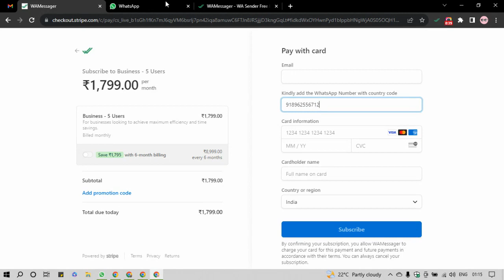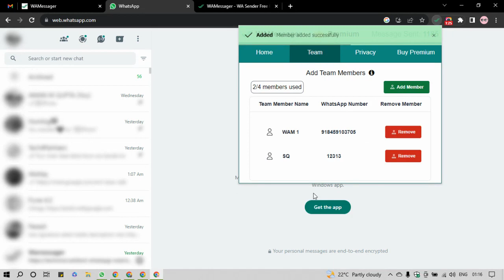WAMessager Tutorial How to add Team Members to your 3 or 5 numbers plan| Bulk WhatsApp Messaging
How to Add Team Members to Your WAMessager Plan
In this WAMessager tutorial, we'll guide you through adding team members to your higher-number plans (e.g., 3 or 5 numbers). Whether you're looking to enhance your organizational capabilities or expand your reach, this tutorial is designed for you. Perfect for both beginners and experienced users, this guide will help you boost your business efficiency.
Steps to Add Team Members:
Upgrade Your Plan: Visit the WAMessager pricing page and select the 3 or 5-number plan.
Access the Extension: Open the WAMessager extension and look for the premium logo at the top.
Navigate to Team Tab: Go to the Team Tab to view the number of members you can add.
Add or Remove Members: Adjust the number of team members according to your needs.
Welcome to our tutorial on adding team members in WA Messager's premium plans! Whether you’re using a plan for 3 numbers or 5 numbers, we’ve got you covered. 🤝📲
🔍 In This Video, You Will Learn:
Choosing a Premium Plan:
How to select and purchase a plan that allows multiple numbers, such as the 5-number plan.
Adding Admin and Team Members:
Step-by-step instructions for adding your primary WhatsApp number as an admin and adding up to 4 team members.
Managing Team Members:
How to add, remove, or change team members using the WA Messager interface.
Why Watch This Video: If you’re on a premium plan and need to manage multiple team members, this guide will help you set up and organize your team efficiently. Perfect for businesses and teams looking to streamline their WhatsApp communication.
WAMessager Chrome Extension: Ultimate WhatsApp Bulk Messaging Tool
The WAMessager Chrome extension revolutionizes WhatsApp bulk messaging with its powerful features. Effortlessly personalize messages, send bulk communications, and attach up to 7 files at once. This tool prioritizes user privacy with robust data protection and advanced algorithms that reduce the risk of WhatsApp number bans. Enjoy 24/7 customer support and features like unlimited messaging, privacy extensions, WhatsApp group extraction, and quick replies. WAMessager streamlines your communication workflow on WhatsApp Web, making it ideal for all users.
👍 Customizable Messaging: Send personalized messages to single or multiple contacts.
👍 Attachment Support: Include images with captions, customized messages, and PDF files.
How to Send WhatsApp Message in Bulk for Free without Saving Numbers? | WhatsApp Bulk Messaging

Note: We do not support Bulk messaging and anything that is against the policies of WhatsApp Inc. Kindly do not use it for SPAMMING or BULK Marketing which are strictly prohibited. This software is developed only for personal use / official business usage and not for any kind of bulk messaging.

Explore valuable tricks and tools by joining our WhatsApp Channel

Comments: Leave your questions or share your experiences in the comments below.